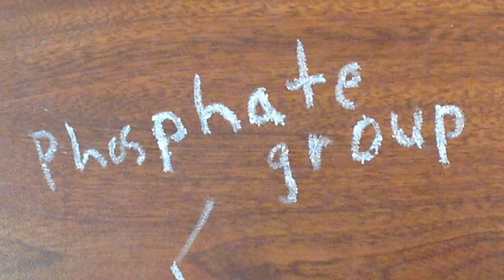Phosphorylation cascade 2nd 2015